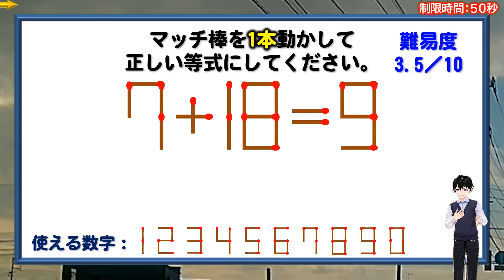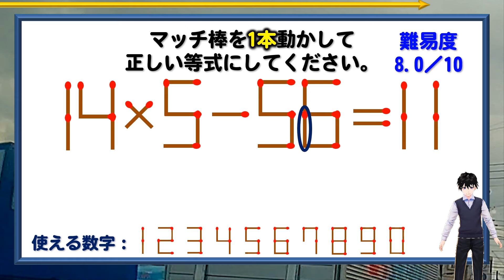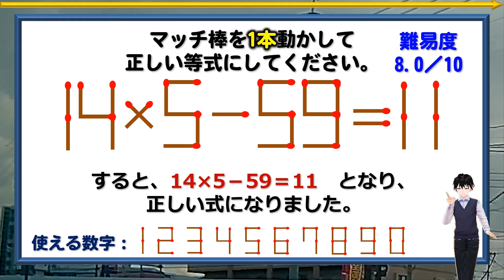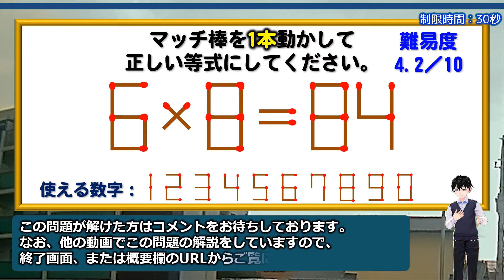【マッチ棒パズル】ひらめき力が向上する数式問題！6問！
背景動画素材：オリジナル
描画図形：オリジナル
画像素材：イラストAC

【WEBサイト】
ネタファクト

ワールドファンシー